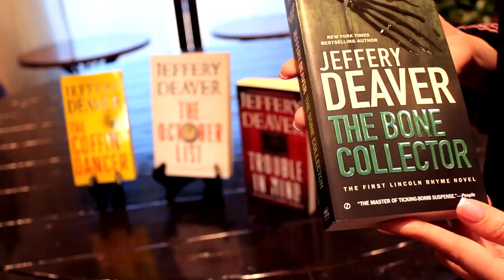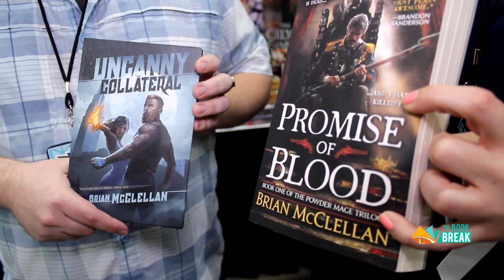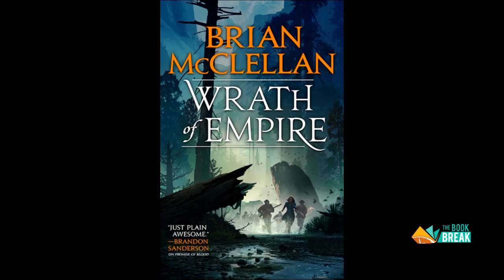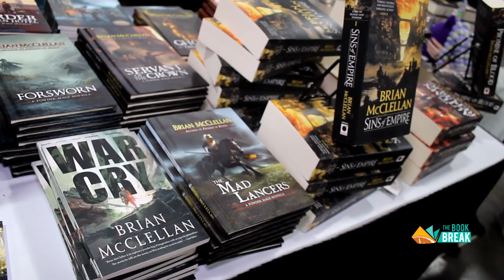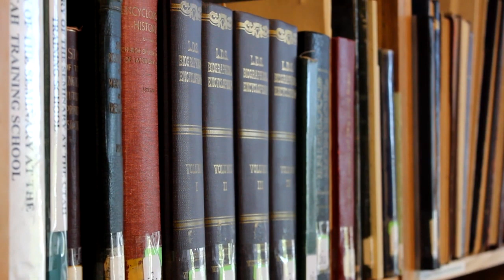Brian McClellan | The Book Break Episode 18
In this week's episode of The Book Break, Melissa interviews Brian McClellan, an award winning Fantasy author who writes full time. Learn more about what a regular day looks like for a full-time Fantasy Novelist.

GRAB A COPY OF HIS BOOKS HERE:
Uncanny Collateral
Promise of Blood